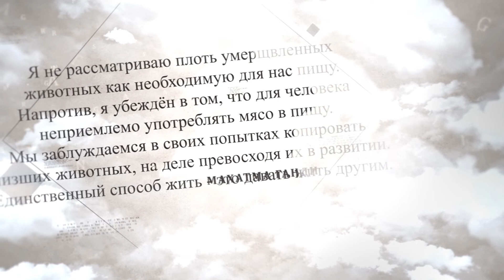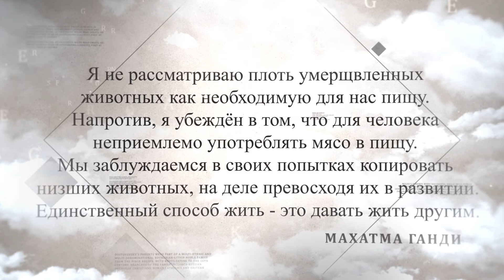Махатма Ганди | Известные вегетарианцы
Присылайте нам интересные материалы (статьи, фото, видео), вопросы и предложения!

Интернет-СМИ
Первый Вегетарианский Онлайн